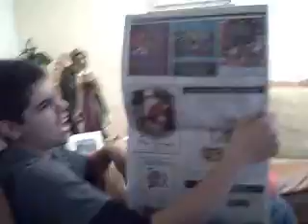Fake Santa Part 2